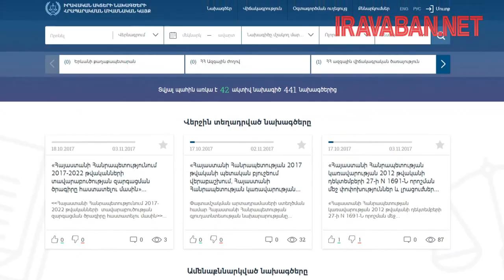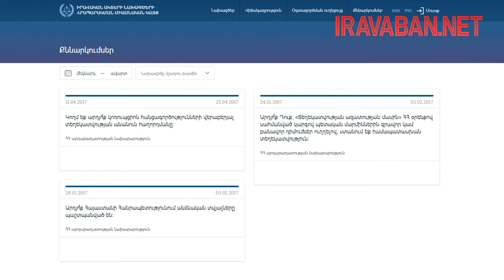Հանրային քննարկումներն ու դրանց ազդեցությունը իրավական ակտերի ընդունման վրա